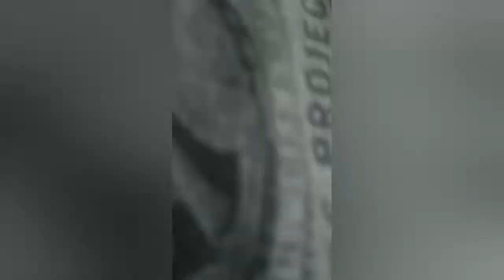Attachable Sleep System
In this video I demonstrate how a Katabatic Gear Flex 22 can attach to a Klymit Inertia X Frame air mattress. Skeletal air mattresses typically dont work well when attaching sleeping bags or quilts. I disagree. It just take some time & practice! Best part is, even if you move around in your sleep, your quilt & air mattress stay with you!